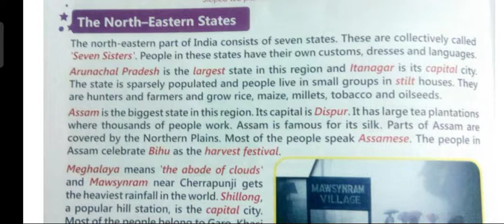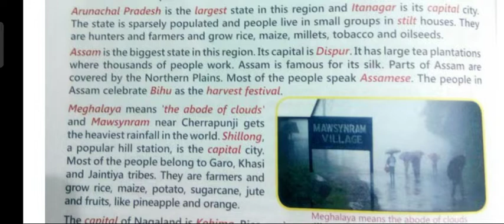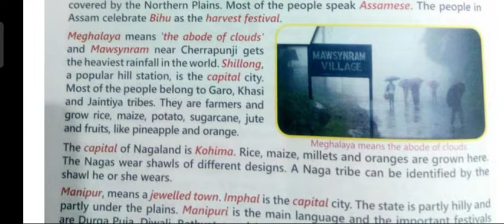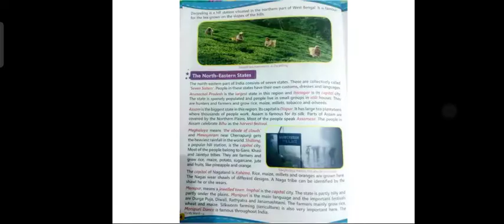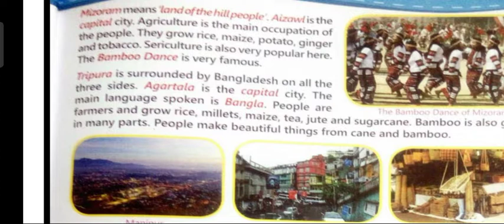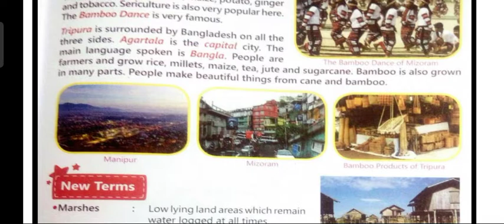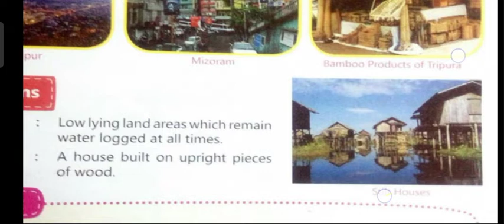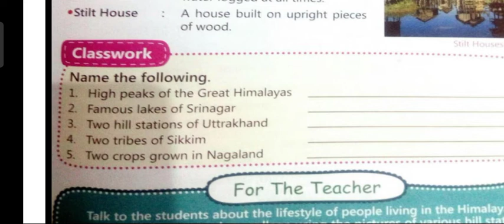Social studies Lesson-2 (IV)